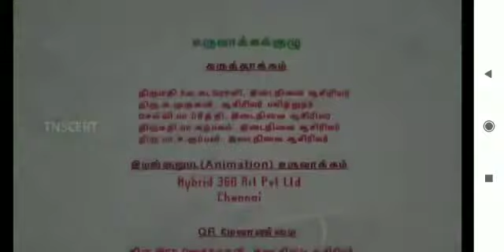1 std class tamil subject